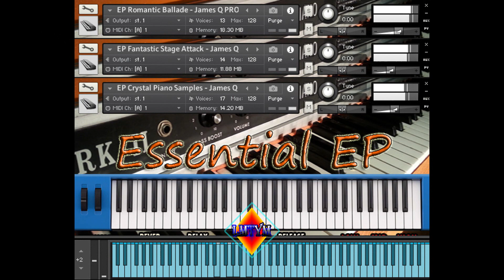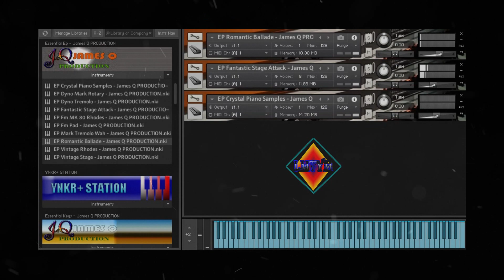ESSENTIAL EP Library🎼🎹Los mejores electric pianos😱😱para KONTAKT 5, Kontakt 6 & Kontakt 7🎼🎹By LMTYM🔥💯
Los mejores PIANOS/E.PIANOS. Virtual Musical Instrument - Librerías para KONTAKT - SAMPLES KONTAKT.